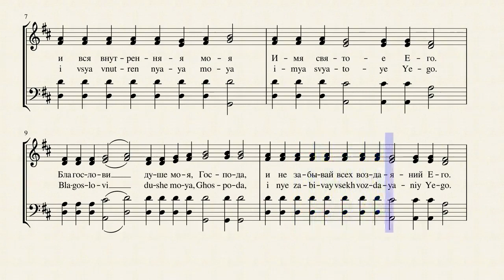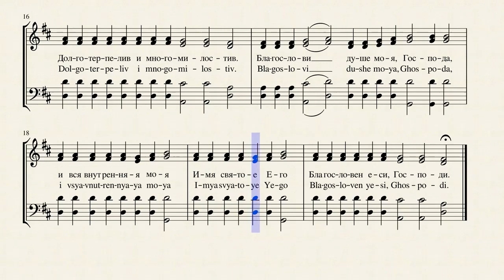Soprano. The First Antiphon. Psalm 102 (103). Bless the Lord, O my soul. Slavonic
This video helps to learn and practice Soprano part of the most known version of the First Antiphon of the Divine Liturgy in Church Slavonic, the liturgical language of the Russian Orthodox Church. This Antiphon consists of verses from the Psalm 102/103 (Bless the Lord, O my soul). It is sung every Sunday after the Great Litany and replaced only at great feasts.

Text:
Bless the LORD, O my soul;
Blessed art Thou, O LORD.
Who forgives all your iniquity,
Who heals all your diseases,
Who redeems your life from the pit,
Who crowns you with steadfast love and mercy,
The LORD is merciful and gracious,
Slow to anger and abounding in steadfast love.